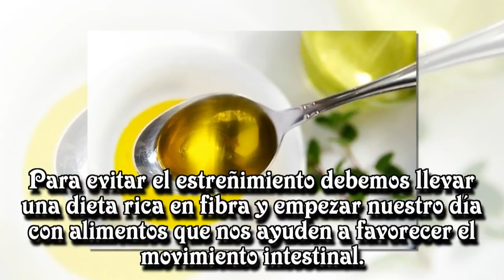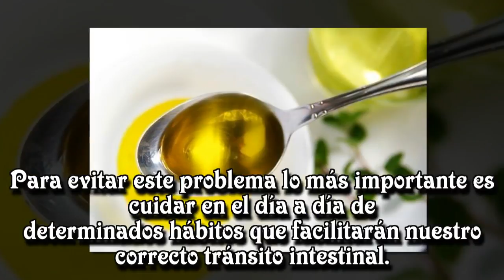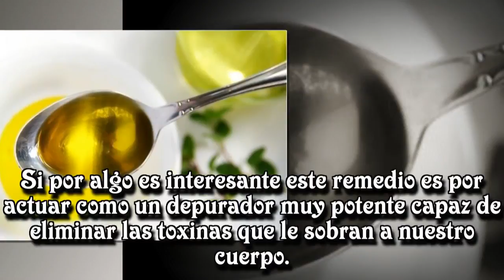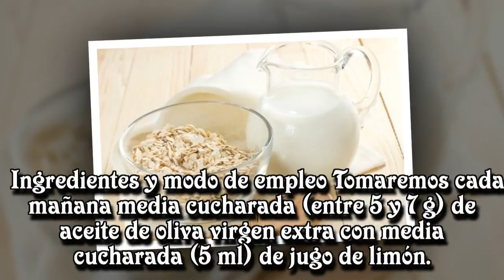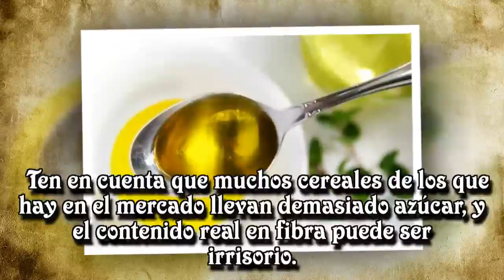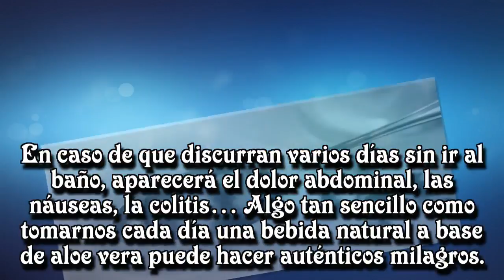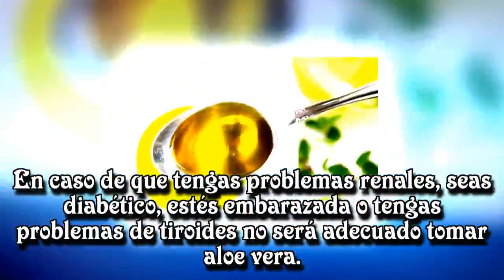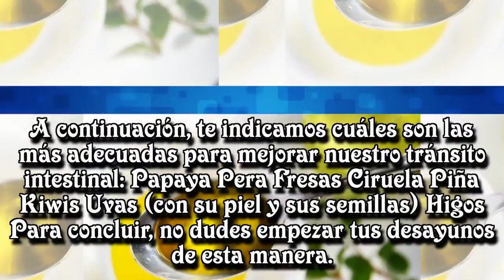¿Sufres estreñimiento? Incluye estos 5 cambios en tu desayuno